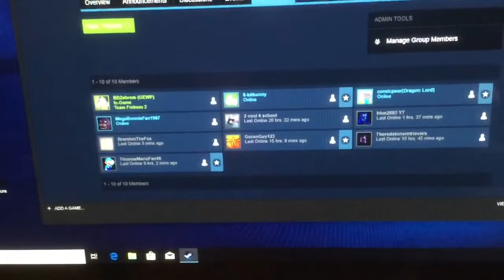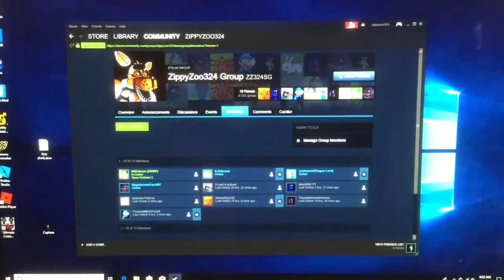Join my New Steam Group!